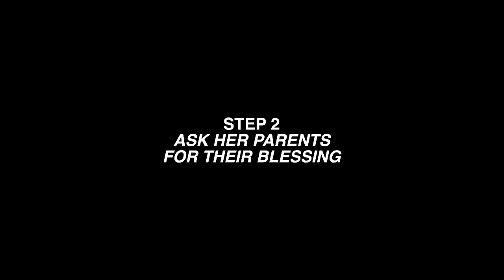I Proposed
we're engaged!!

If you read this far, you're my FAVORITE! Comment "woo!!" so I know :)